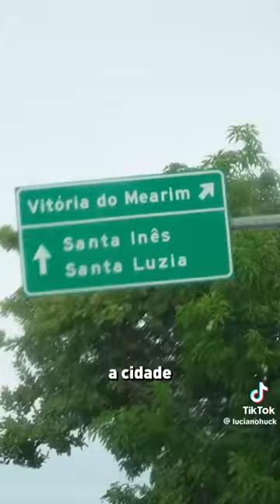Domingão com Huck: Luciano Huck em Santa Inês | Familhão @familhao TV Globo